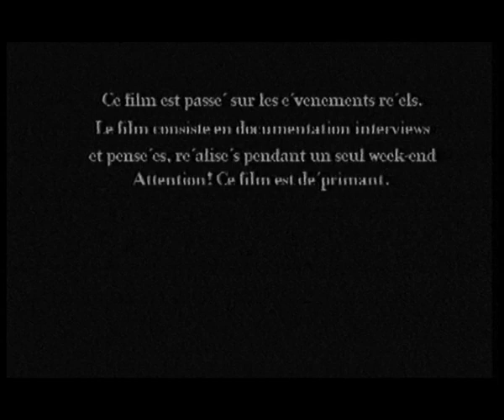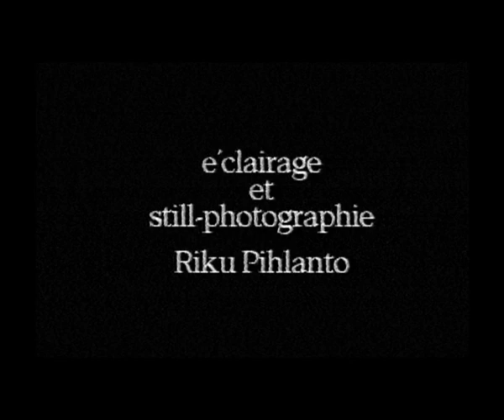La joie de vivre - Elämänilo (1994)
Dokumentti Helsinkiin muuttaneesta maajussista joka työskentelee rullalauta liikkeessä siivoojana. Palkittu Kultaisella Tulppaanilla Olarin filmifestivaaleilla 1994.